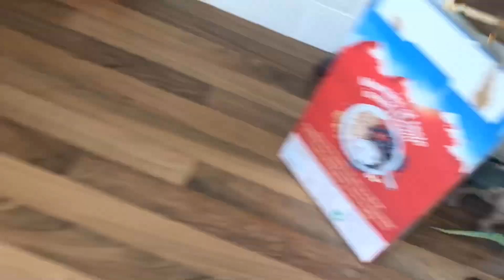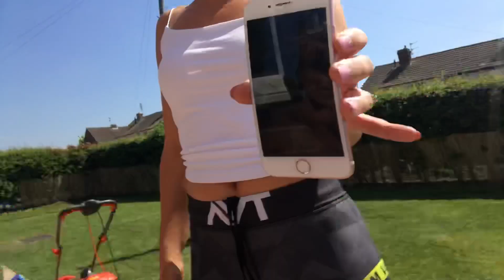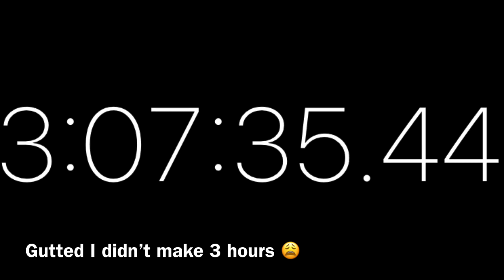LOCKDOWN TRIATHLON CHALLENGE - MY FIRST OLYMPIC DISTANCE TRIATHLON (WITH ONLY A CUP OF TEA AS FUEL!)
OK, so I messed up 😩😂
I didn’t carb up at all ❌
I had just a cup of tea (yorkshire obviously) ❌
I drank less than 500ml of water for the whole time ❌
I nearly went blind ❌
I didn’t complete it in the time I waned ❌
EPIC FAIL ... well, maybe not, I completed my first ever full triathlon (ski erg instead of swim due to lockdown) and got close to my 3 hour target.
Rico smashed his half Iron Man in under 6 hours which is amazing. We are just fighters trying new things. Will definitely try again in future! I will post my splits below.